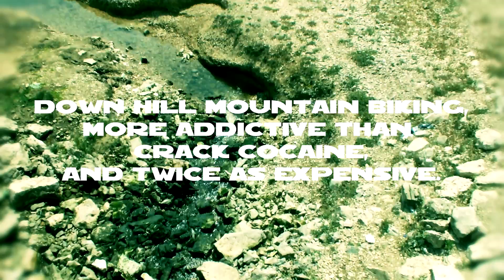Dzevri Innovation - Enjoy Holidays (Downhill and Mountain Biking Edition)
სამთო ველოსპორტი საქართველოში.
კლიპი გადაღებულია Dzevri Innovation-ის მიერ.

რეჟისორი - ზურა აბჟანდაძე, ემზარ აბჟანდაძე.